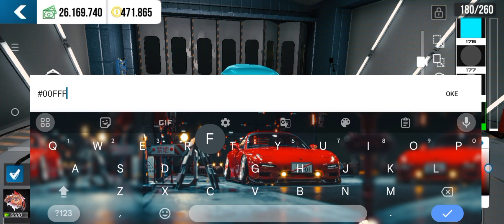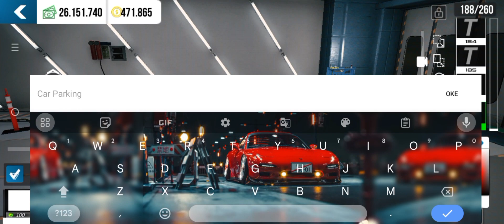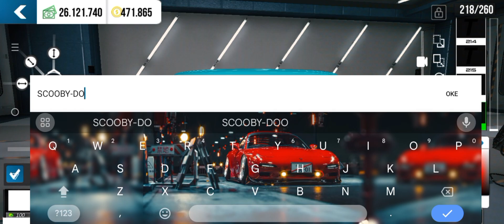how to make livery Volkswagen Scooby-Doo, livery design tutorial -car parking multiplayer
bree ,jangan lupa dukung terus channel ini biar bisa berkembang dan rajin mengaplod video bree,dengan cara :
☑️comentheloo
☑️dan share

selamat menonton semoga video ini bermanfaat untuk kalian yang bermain car parking multiplayer 😊